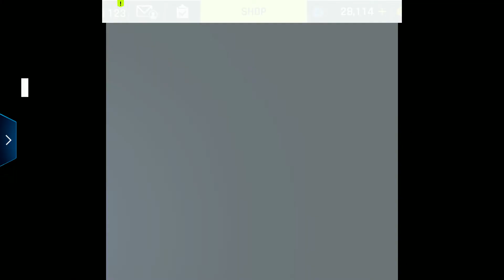LaFerrari Aperta 6* - Pudong Rise (S.E. Bugatti Veyron 16.4 GSV) (Stage 16)